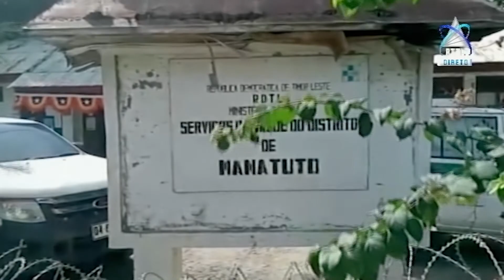Progresu Vasina COVID - 19 Iha Munisipiu Manatuto Atinji 84%